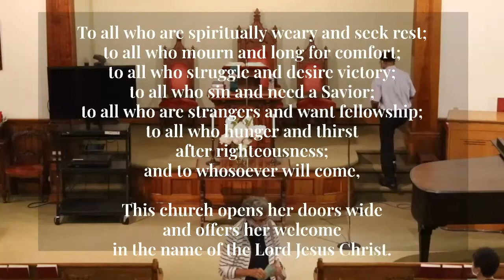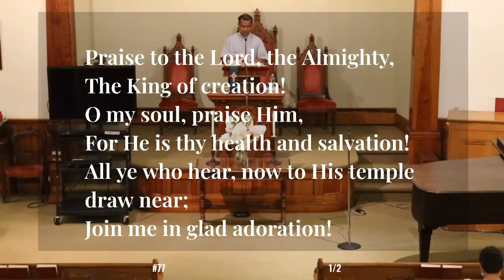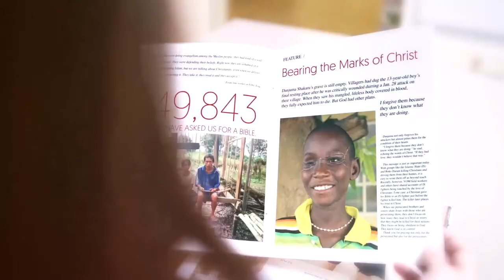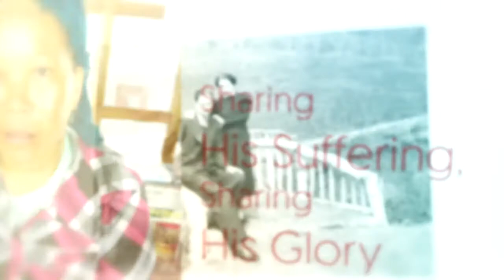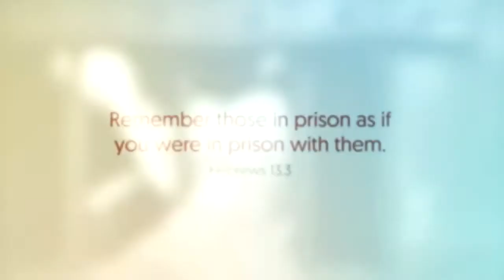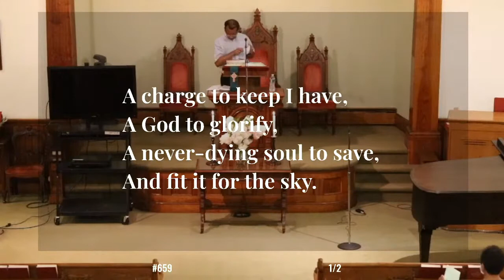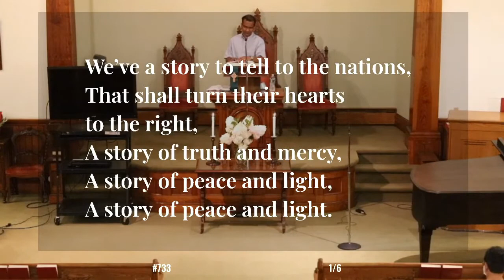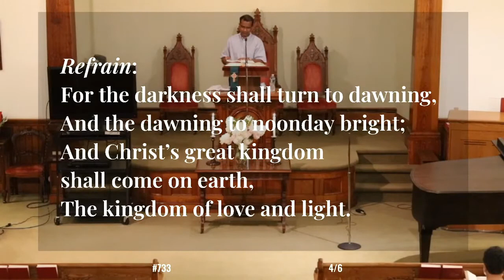August 16, 2020 Worship Service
Please join us for our August 16, 2020 worship service.

Our scripture readings today are from:
Old Testament: Nehemiah 8:1-8
New Testament: 2 Timothy 3:14-17

Our message today is provided by Pastor Jitesh Soans. The sermon title is: "The Responsibilities of Understanding Truth"
We invite you to learn more about The Sherman Church, located in Sherman, CT, by visiting our website at shermanchurch.org.

There, you will find more about how to share your specific prayer requests, tithes and offerings, as well as information about any upcoming events that we have scheduled.

Until we meet again, may the peace of the Lord be always with you!